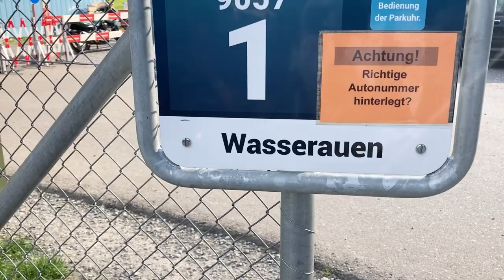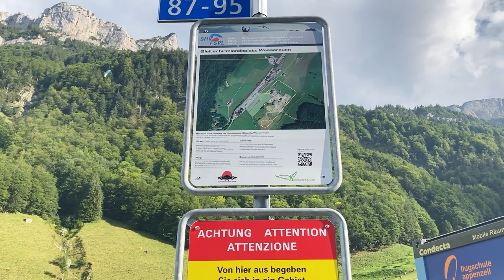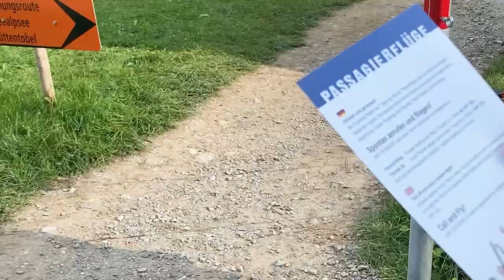Appenzell Switzerland | Appenzeller - Wasserauen | Outstanding Swiss View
The settlement consists of a few farms, the terminus railway stations of the line Gossau – Appenzell – Wasserauen of the Appenzeller Bahnen and the cable car Wasserauen-Ebenalp as well as a parking lot for tourists.
It is also a landing pad for paragliders starting from the Ebenalp and starting point for hikes to the Seealpsee, Ebenalp, Äscher, Wildkirchli and Säntis.

The Seealpsee-Wasserauen hydropower plant delivers approximately 10% of the Canton of Appenzell Inner Rhoden with environmentally friendly electricity. Thanks to its commissioning, electric light appeared in Appenzell in 1905 --wiki